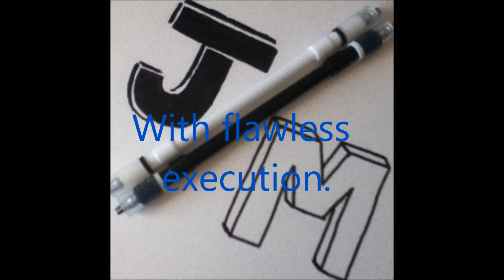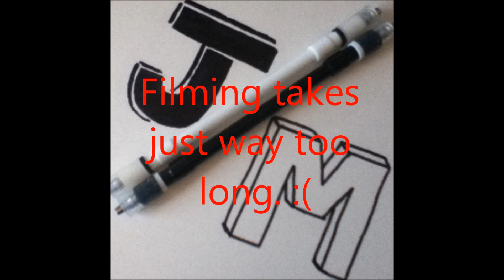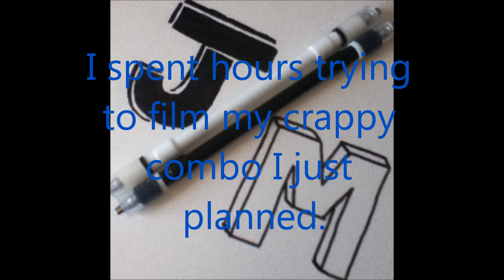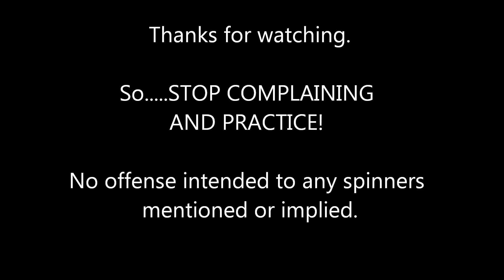Pen Spinning Problems (Ass Back Home parody)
Ass Back Home parody. I used Audacity to edit this; it's such a nice program. The lyrics are crappy this time and the singing ugh. My message to those who keep complaining about not living up to expectations in pen spinning. Happy New Year guys. :)

For those who want the song, here's the download. Use it for your CV or something.

(What Buster Does To Noobs) If I Was Your Buster